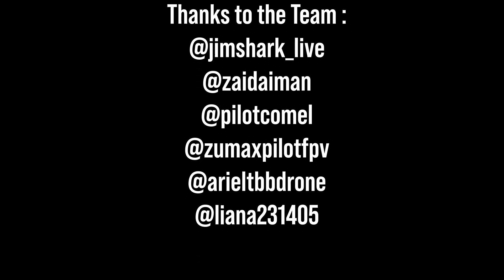Long Range Fpv Bukit Tabur Melawati (Abg Hameed)